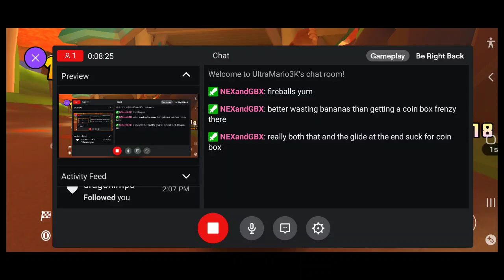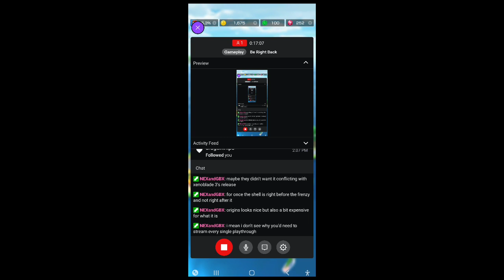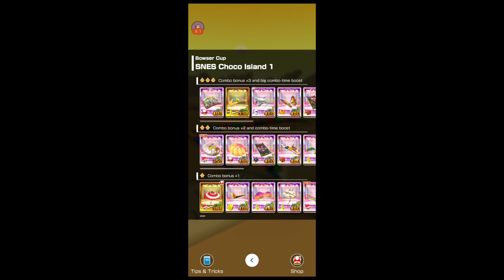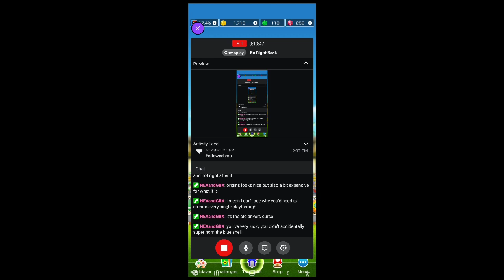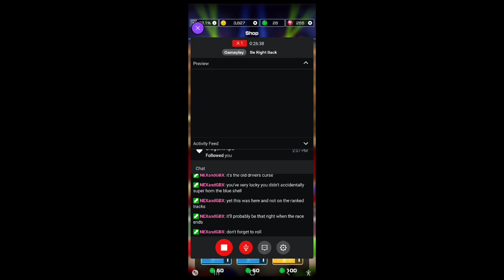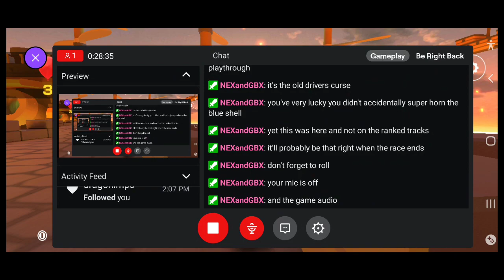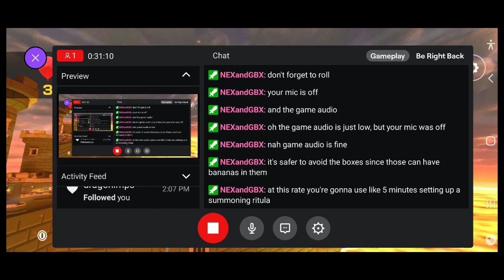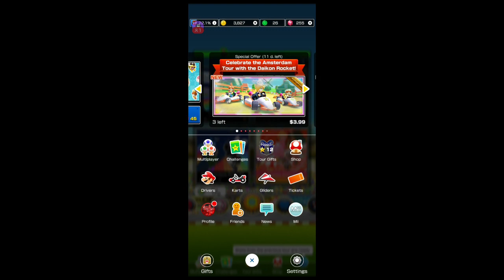Amsterdam Tour Part 3 - Mario Kart Tour